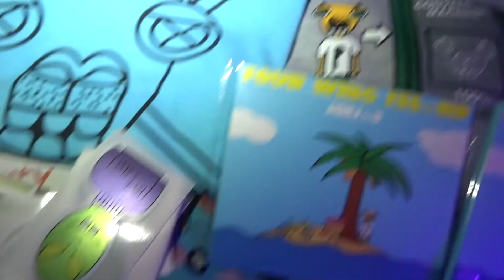JOEJAS' FOUR WING ISLAND INDEPENDENCE DAY RECAP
Thank you all that came through to the 'Four Wing. Island Independence Day.' IT WAS SUPER FUN! Always fire to see people enjoying some shit I made in my bedroom! If you haven't heard the album I'll leave some links below to check it out!